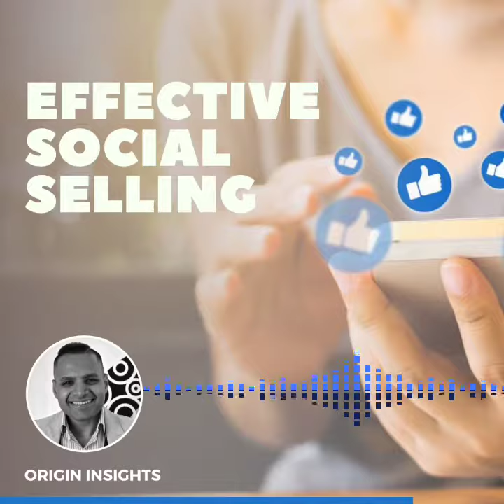Social Selling Tips - Effective Social Selling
In this video, I have discussed Effective Social Selling Tips. From this video, you will get Proper Social Selling Trips. Hope the video is going to be helpful.

Hi everyone, I am Sudhir Kumar. Currently, among the social marketing platforms, LinkedIn and Facebook are very popular. But there are plenty of social media marketers on these platforms. So in order to survive in this huge competition, you need to know new marketing strategies.

So in this video, I have tried to give an idea about Effective Social Selling. I hope you get a good idea about the Effective Social Selling idea.

Effective social selling takes time and must be consistent to build meaningful relationships with your audiences. Let me cover how you effectively sell socially

However, I upload videos on my channel with social selling and social media marketing strategy.

Thanks